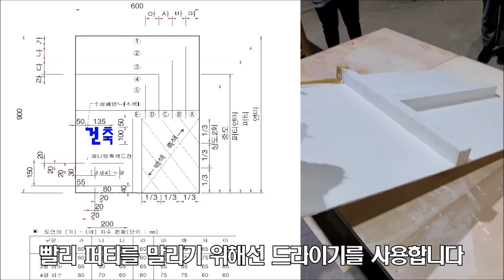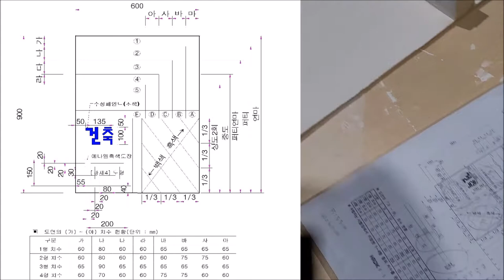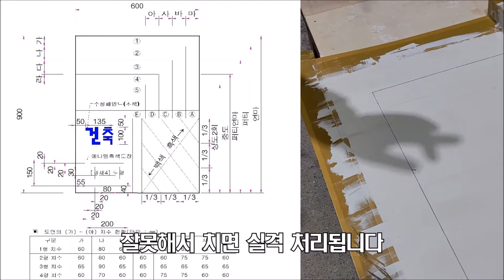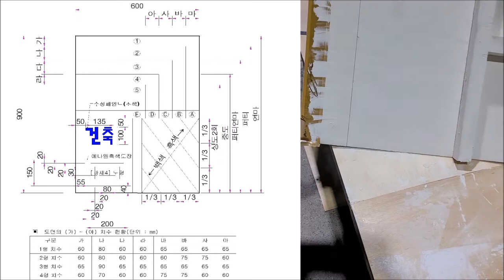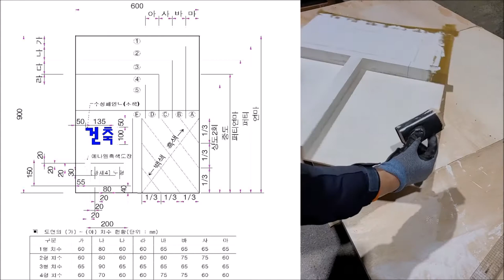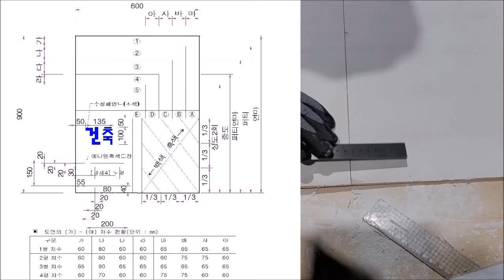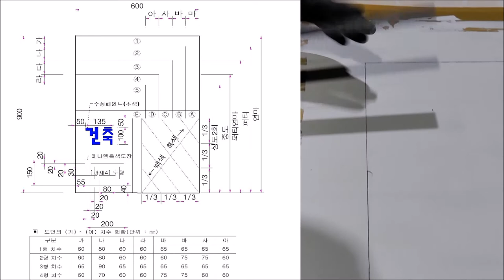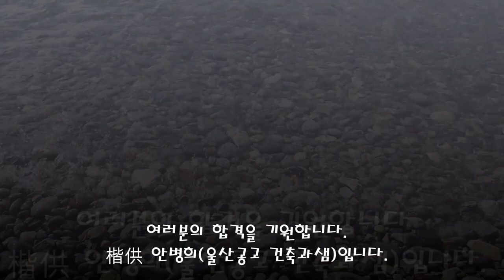(2020.11. 촬영_과제1_3.퍼티면 연마작업)안샘과 함께하는 건축도장기능사! 누구나 합격가능!!